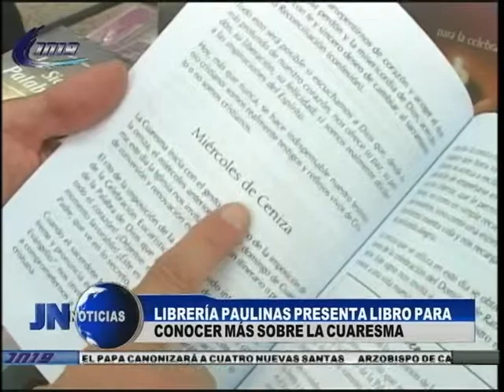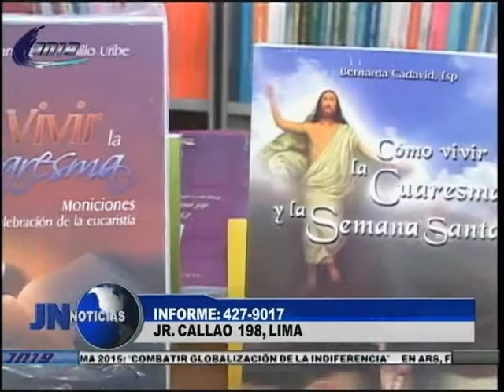170215 Librería Paulinas presenta libro para conocer más sobre la Cuaresma